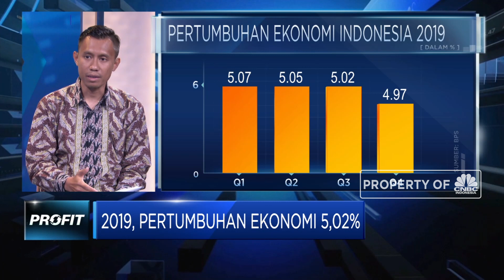PDB RI 2019 Capai 5,02%, Ekonom: Angka Ini Masih Sesuai Ekspektasi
Data realisasi pertumbuhan ekonomi dari BPS menyebutkan pada kuartal IV-2019 PDB Indonesia mencapai 4,95% (yoy) atau 5,02% (ctc). Pencapaian ini disebut Ekonom Bank Maybank Indonesia, Myrdal Gunarto sudah sesuai degan ekspektasi pasar, mengingat di Q4 ini minim sentimen positif, dengan belanja pemerintah yang menurun seiring melebarnya defisit fiskal serta performas ekspor yang negatif, sehingga sulit bagi ekonomi RI untuk tumbuh lebih agresif.

Lalu sektor apa saja yang mempengaruhi laju pertumbuhan ekonomi RI di 2019? Selengkapnya saksikan dialog  Muhammad Gibran dengan Ekonom Bank Maybank Indonesia, Myrdal Gunarto  dalam Profit, CNBC Indonesia (Rabu, 05/02/2020)